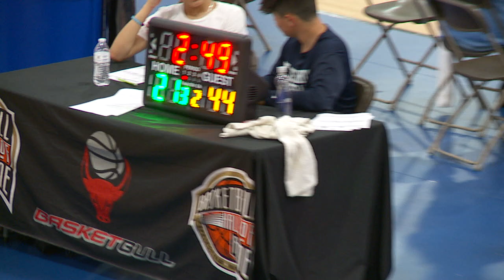17U Prodigy Black vs Riverside - Basketball Summer Championship in Fitchburg, MA - 07/21/22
Prodigy Black 96 vs Riverside 62 -07/21/22